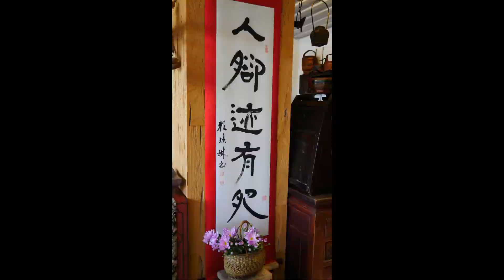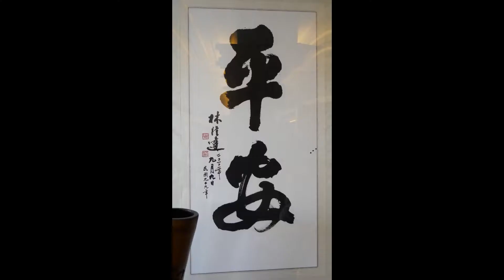鹿谷鄉 小憩藝術坊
南投縣鹿谷鄉竹林村愛鄉路101-22號
民宿 . 茶品茗 . 小器 . 欣賞山林美好的風景….